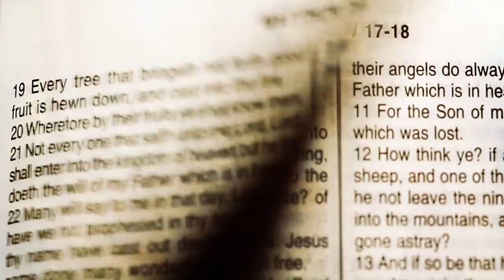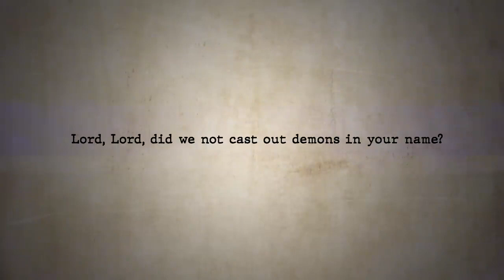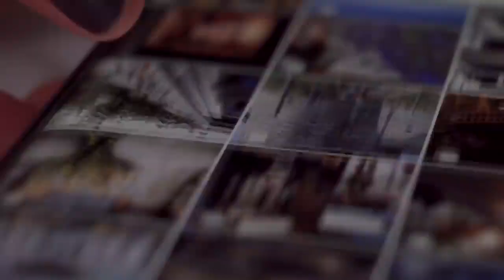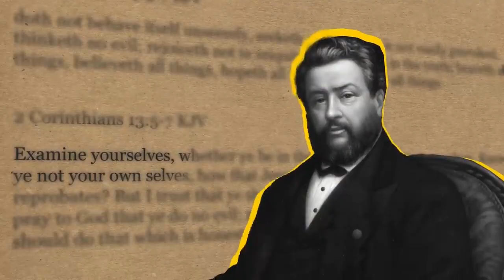Off The Kirb Ministries Warning to 1,000,000 Christians - Joe Kirby (NSKM)